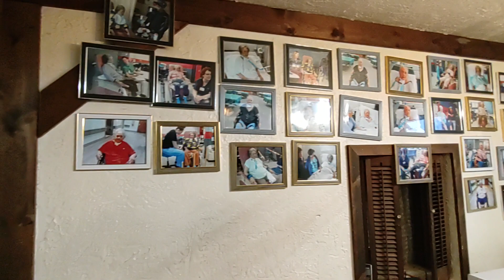SIM MAM SHE PASWAY JUL7 2020 SPRINGCREEK KHMER USA HDR